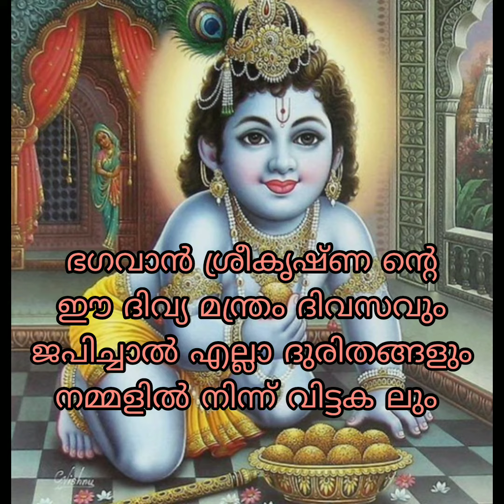പ്രതിസന്ധിഘട്ടത്തിൽ ഭഗവാന്റെ ഈമന്ത്രം ജപിക്കുക